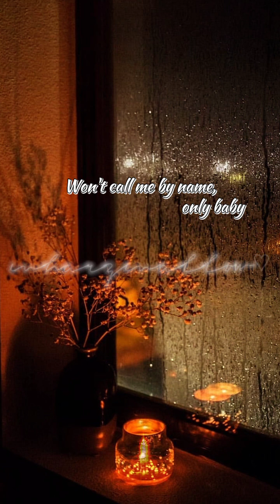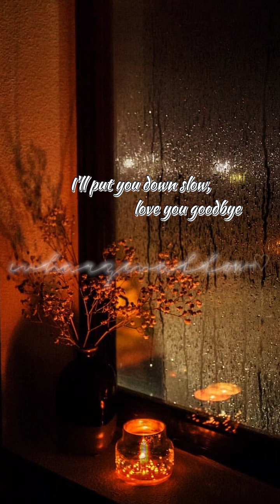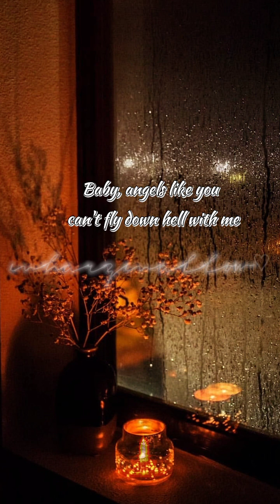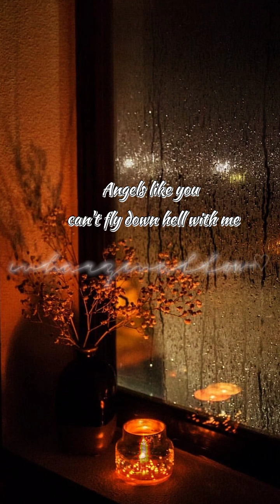Angels Like You - Miley Cyrus